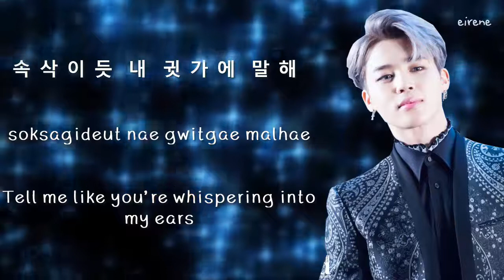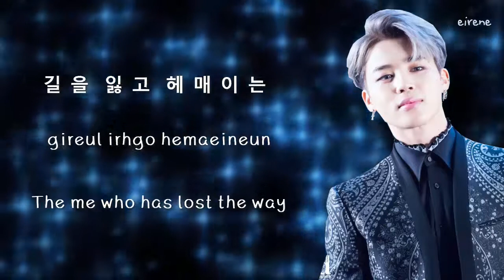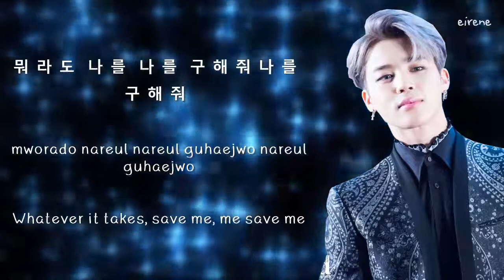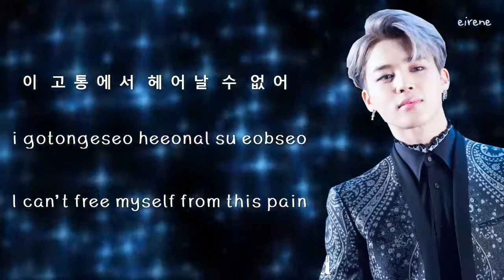Jimin- Lie Lyrics {han|rom|eng}